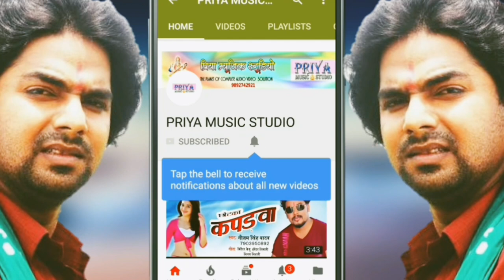bhojpuri hit song 2018#ka ho kareza#Dhiraj Dubey